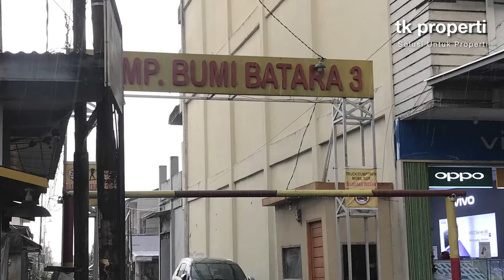Rumah Kawasan Padat Penduduk di Sungai Raya Dalam, Batara 3, Pontianak - Episode 17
Berbicara tentang Rumah, pasti Kepingin sekali rumah itu menjadi rumah idaman dan nyaman
Nah, ini dia rumah yang harus teman-teman miliki untuk punya rumah idaman
Apakah ini rumah idaman teman-teman???
𝙎𝙥𝙚𝙨𝙞𝙛𝙞𝙠𝙖𝙨𝙞 :
➡2 kamar tidur, 2 kamar mandi
➡PDAM
➡listrik 2200watt
➡Sertifikat Hak Milik
➡Rumah Secondary
➡SHM
➡Carport 1 Mobil
➡1 Lantai
➡Hadap Timur

K͟e͟u͟n͟g͟g͟u͟l͟a͟n͟
✔Sudah ada Pagar
✔Siap Huni
✔Area Putar Mobil
✔Bonus Teralis Pengaman
✔Bebas Banjir
✔Jalan Komplek 5 meter beraspal

Harga : 💰Rp. 385 Juta

Minat, info dan survey
Hubungi Marketing Kami

🛠 : Arif Muzakir

Serta BAGIKAN ke teman teman yang lain, siapa tau di antara kita ada yang sedang mencari rumah seperti ini